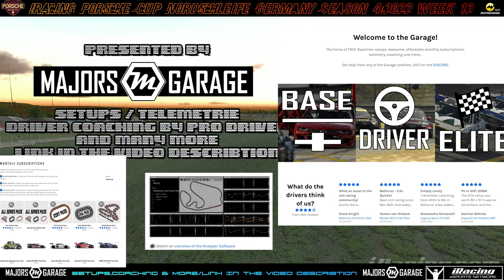Weihnachtsgrüsse vom Ring!! - Porsche Cup Nordschleife / Germany Season 4/22 Week 12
Wie Bernhard startet auch Tom im Porsche Cup auf der Nordschleife, und das Rennen nimmt einen ähnlichen Verlauf. Ein chaotisches Rennen, geprägt von vielen Unfällen, doch Tom kann sich aus allem raushalten. Sehenswert!

Like Bernhard, Tom also starts in the Porsche Cup on the Nordschleife, and the race takes a similar course. A chaotic race, marked by many accidents, but Tom can stay out of everything. Worth seeing!